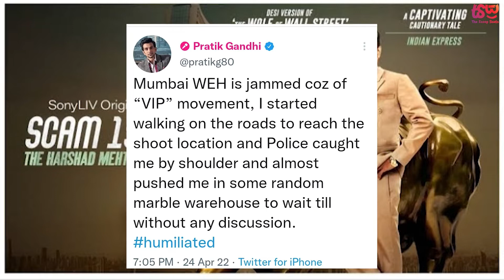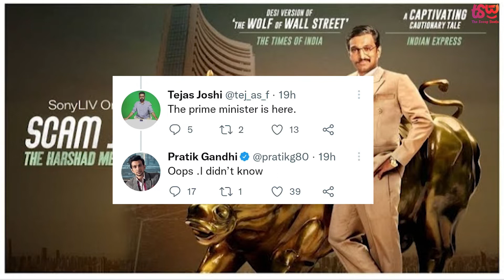Pratik Gandhi claims he was manhandled by police during 'VIP movement' in Mumbai.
Pratik Gandhi claims he was manhandled by police during 'VIP movement' in Mumbai: ‘Sirf kaam pe jaa raha tha’.

Pratik Gandhi, of Scam 1992 fame, has shared his experience of being manhandled by the police amid security arrangements made for ‘VIP movement’ in Mumbai. The actor was on his way to work and expressed his anguish on Twitter. He claimed he felt humiliated after the Western Express Highway was jammed and he started walking to reach his shoot location.

A follower even shared Mumbai Police's traffic advisory that was shared on Saturday. It read, “Due to VIP movement Traffic may be slow on Western Express Highway at Santacruz towards Dharavi, Matunga between 3-9 PM on dt 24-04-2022. Mumbaikars are requested to avoid using this route and use alternative routes.